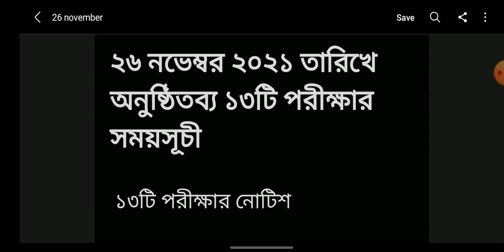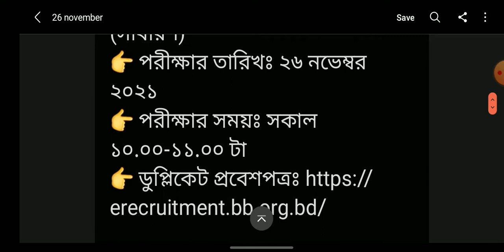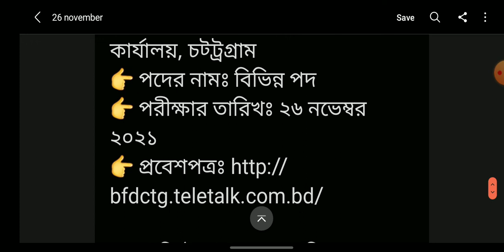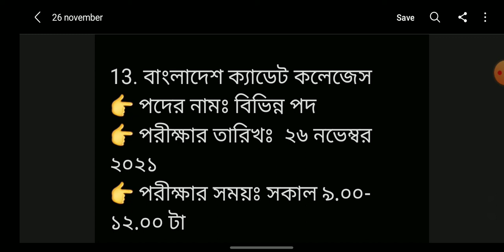নভেম্বর ২০২১ সকল পরীক্ষার সময়সূচি প্রকাশিত | November Job Exam Notice | Job Exam Date Published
Exam Notice | পরীক্ষার সময়সূচি  | Job Exam Notice | চাকরির পরীক্ষার সময়সূচি প্রকাশ | Job Circular | নিয়োগ বিজ্ঞপ্তি | সরকারি চাকরি | Sorkari Chakri | সরকারি চাকরির নিয়োগ বিজ্ঞপ্তি | Sorkari Chakrir Niyog Biggopti | সরকারি চাকরির নিয়োগ বিজ্ঞপ্তি ২০২১ | Sorkari Chakrir Niyog Biggopti 2021 | চাকরির নিয়োগ বিজ্ঞপ্তি | Chakrir Niyog Biggopti | চাকরির নিয়োগ বিজ্ঞপ্তি ২০২১ |

২৬ নভেম্বর ২০২১ তারিখে অনুষ্ঠিতব্য ১৩টি পরীক্ষার সময়সূচী

 ১৩টি পরীক্ষার নোটিশ
1. প্রতিষ্ঠানঃ গ্যাস ট্রান্সমিশন কোম্পানি লিমিটেড (gtcl)
👉 পদের নামঃ বিভিন্ন পদ
👉 পরীক্ষার তারিখঃ ২৬ নভেম্বর ২০২১
👉 পরীক্ষার সময়ঃ সকাল ১০.০০ - ১১.১০ টা
2. প্রতিষ্ঠানঃ আশুগঞ্জ পাওয়ার স্টেশন কোম্পানী লিঃ (apscl)
👉 পরীক্ষার সময়ঃ সকাল ১১.০০ ও বিকাল ৩.৩০ টা
3. প্রতিষ্ঠানঃ শিক্ষা প্রকৌশল অধিদপ্তর (eedmoe)
👉 পদের নামঃ  অফিস সহায়ক
👉 পরীক্ষার সময়ঃ বিকাল ৩.০০ -৪.০০ টা
4. প্রতিষ্ঠানঃ দি সিকিউরিটি প্রিন্টিং কর্পোরেশন (বাংলাদেশ) লি.(SPCBL )
👉 পদের নামঃ সহকারী ব্যবস্থাপক (সাধারণ)
👉 পরীক্ষার সময়ঃ সকাল ১০.০০-১১.০০ টা
5. প্রতিষ্ঠানঃ বাংলাদেশ পরমাণু শক্তি নিয়ন্ত্রণ কর্তৃপক্ষ (baera)
👉 পরীক্ষার সময়ঃ সকাল ১০.০০- টা
6. প্রতিষ্ঠানঃ বাংলাদেশ পরিসংখ্যান ব্যুরো (bbs)
7. প্রতিষ্ঠানঃ সড়ক ও জনপথ অধিদপ্তর (rhd)
👉 পরীক্ষার তারিখঃ ১২ ও ২৬ নভেম্বর ২০২১
👉 পরীক্ষার সময়ঃ সকাল ১১.০০ টা

www. prebd. com

8. প্রতিষ্ঠানঃ  ঢাকা পানি সরবরাহ ও পয়:নিষ্কাশন কর্তৃপক্ষ (dwasa)
9. প্রতিষ্ঠানঃ  সরকারী যানবাহন অধিদপ্তর (dgt)
👉 পরীক্ষার তারিখঃ ২৬-২৮ নভেম্বর ২০২১
10. প্রতিষ্ঠানঃ জেলা প্রশাসকের কার্যালয় হবিগঞ্জ
👉 পদের নামঃ হিসাব সহকারী কাম কম্পিউটার অপারেটর
11. প্রতিষ্ঠানঃ বন সংরক্ষকের কার্যালয়, চট্ট্রগ্রাম
12. প্রতিষ্ঠানঃ সমবায় অধিদপ্তর (coop)
👉 পরীক্ষার তারিখঃ ১৯ ও ২৬ নভেম্বর ২০২১
13. বাংলাদেশ ক্যাডেট কলেজেস
👉 পরীক্ষার সময়ঃ সকাল ৯.০০- ১২.০০ টা